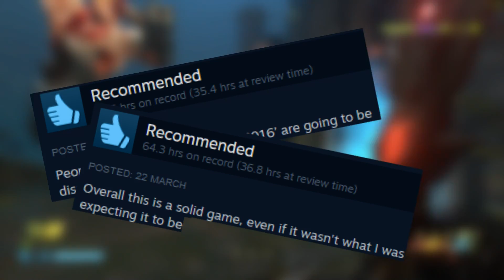DOOM Eternal - Why many have mixed opinions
I have seen a ton of video's and reviews about DOOM Eternal and seen there is a large number of people who don't really aren't feeling doom eternal and are not enjoying it but i have never seen anyone accurately able to explain why that is. In this video I tried my best to do explain why i feel a large number of people are not enjoying the game.